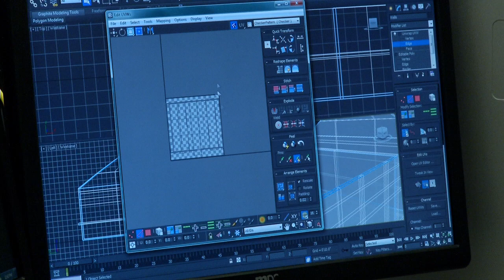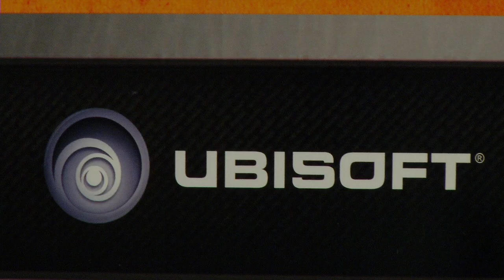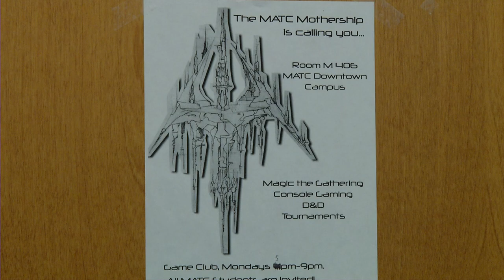MATC's exciting Computer Gaming and Simulation Program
In this edition of "Stormwatch", MPTV/MATC Student Producer Kevin Cate takes a look the new 'CSG', computer gaming and simulation, program at MATC's downtown campus.